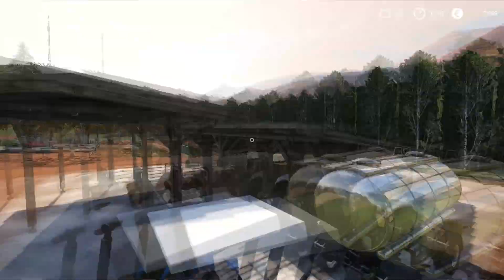VENDENDO LEITE PELA PRIMEIRA COM O TM 150 || SITIO ESPERANÇA || FARMING SIMULATOR 19 || #56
✔️ Galera pra vc q gosta da vida na roça e tem curiosidade e que aprender um pouco mais sobre a agricultura, pois bem aqui tentos simula ao máximo a vida no campo do plantio a colheita e até mesmo na hora de vender a produção, então se vc gosta dos vídeos não perca tempo e inscreva-se no canal deixe o like vlw galera tmj!

                    🎶 Músicas usadas 🎶
🎵Heuse - Pill

 🙏  Acredite na força dos seus sonhos. Deus é justo e não colocaria em seu coração um desejo impossível de ser realizado.